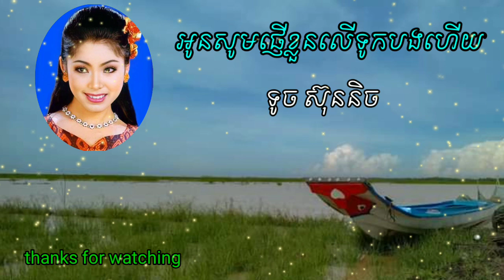អូនសូមផ្ញើខ្លួនលើទូកបងហើយ ទូច ស៊ុននិច